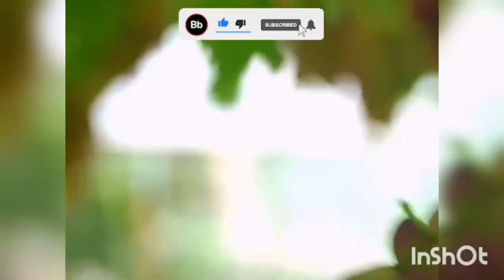How to Slice Fruit on Tree🍒 | Amazing🤗 Fruit Cutting Skills🍇🍉